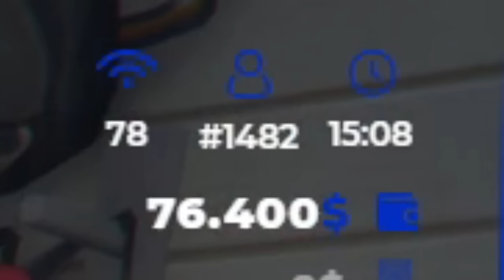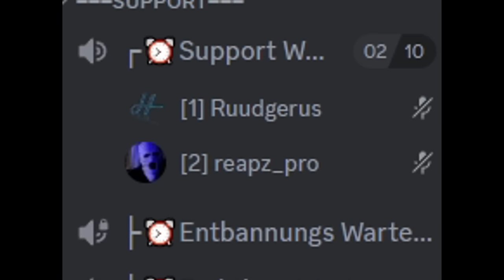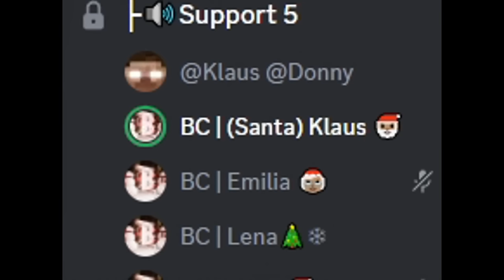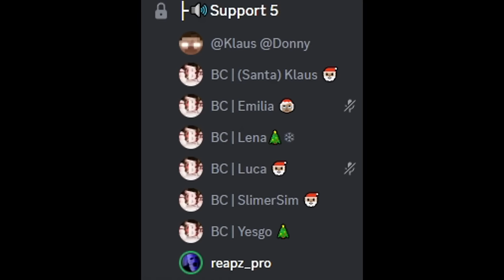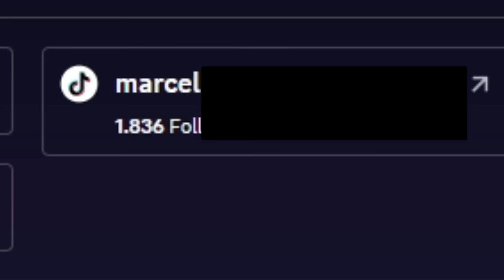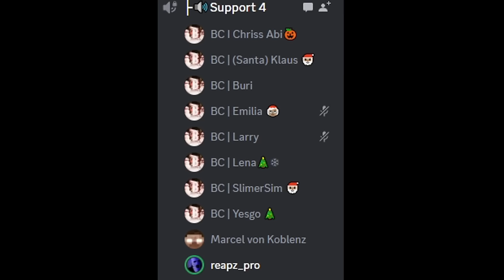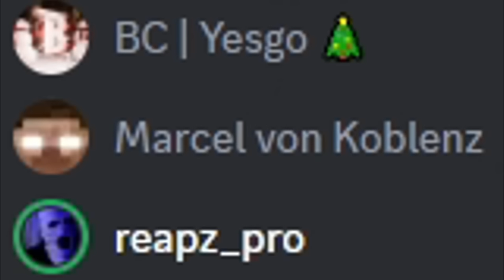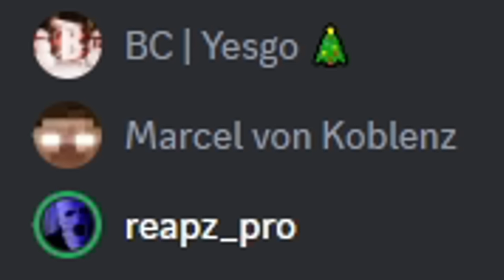POLIZIST WILL MICH IN REALLIFE VERPRÜGELN